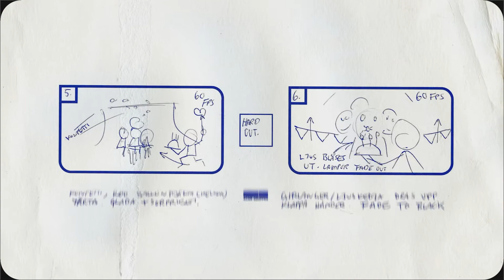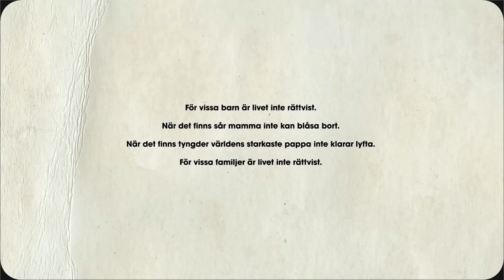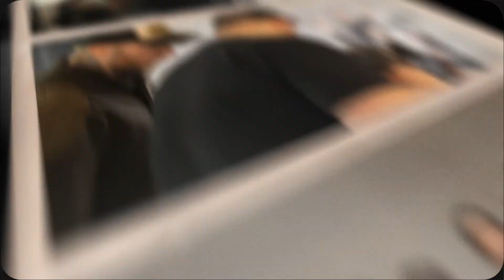Ellas hjältar - CASE #28 - [ACME Gruppen 2020]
I denna casevideo delar vi med oss av tankarna bakom produktionen "Alla kan bli en hjälte" som vi skapade för stiftelsen Ellas hjältar.